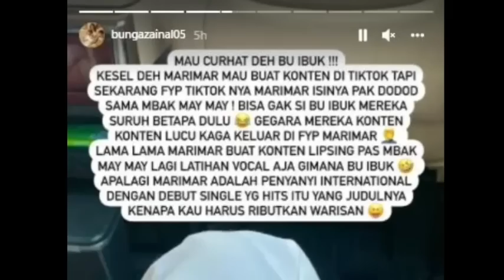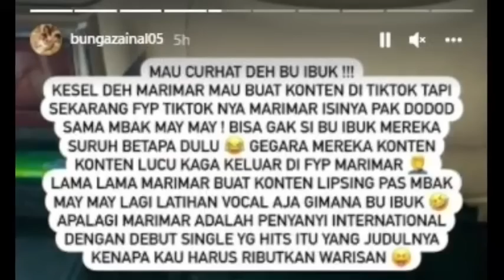PEDAS‼️ARTIS BUNGA ZAENAL AKHIRNY BUKA SUARA SOAL DODDY SUDRAJAT N MAYANG